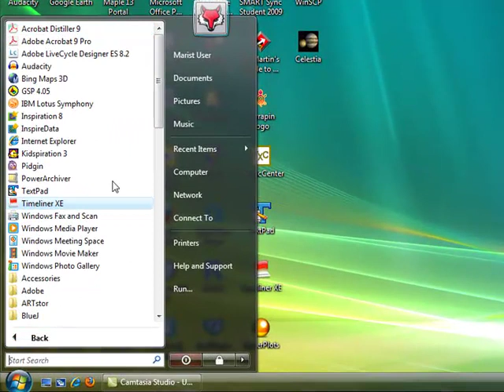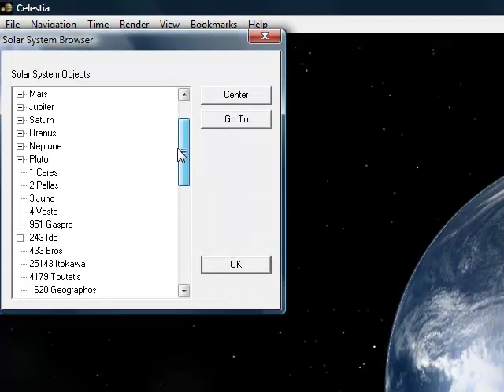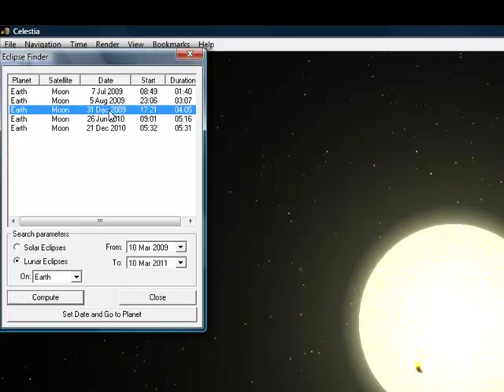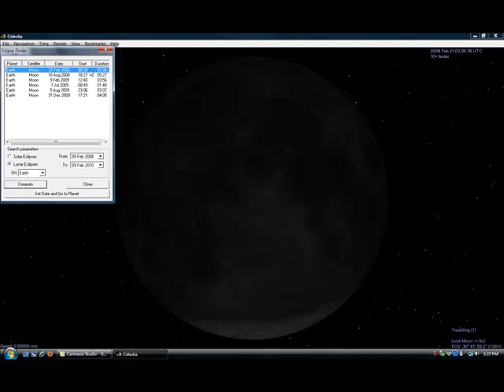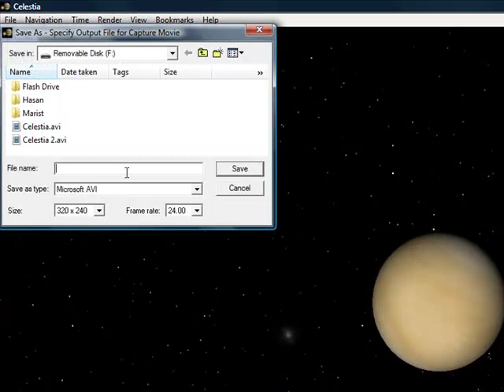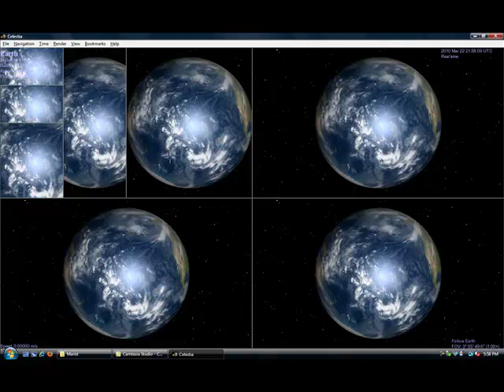Camtasia Celestia Project Produced.mp4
Review of Celestia, which is a simulation of the Universe, but mostly our Solar System and the Milky Way Galaxy.